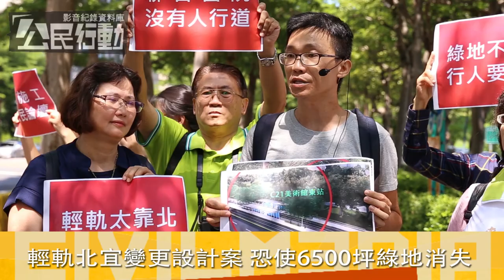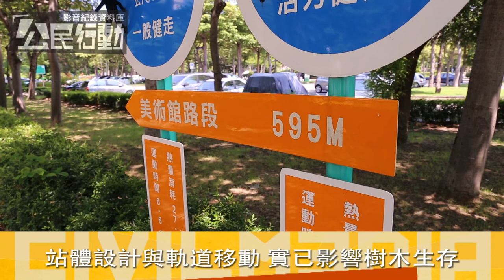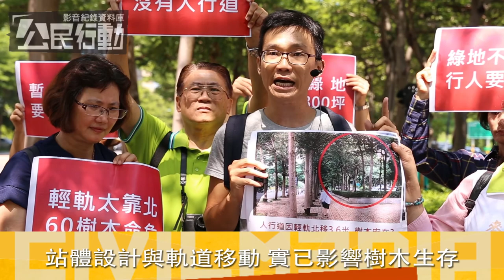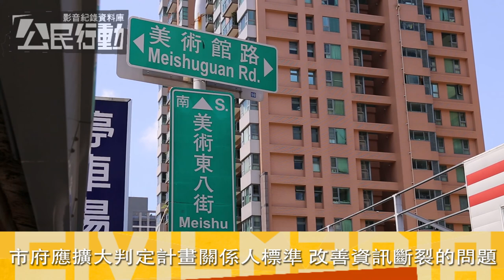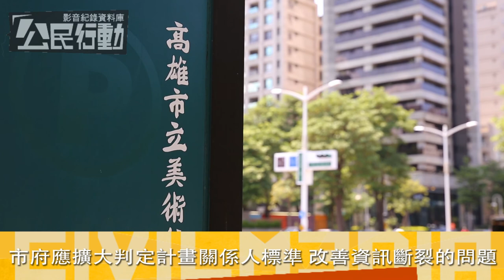2018.07.30 高市府提輕軌五大放心方案 居民：無法放心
高雄環狀輕軌正在進行第二階段施工，為因應居民對於噪音、交通負面影響等不滿，高雄市政府提出「五大放心」方案，更改原計畫路線，保留原有道路寬度，增設站體，意圖解決當前問題，卻被護樹團體指出，此案將迫害路樹生存權，犧牲大規模原有綠帶，並非市府宣稱得如此美好。